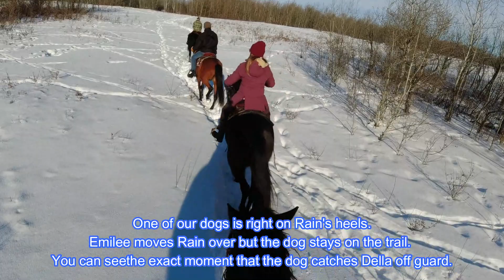Kip's Big Adventure